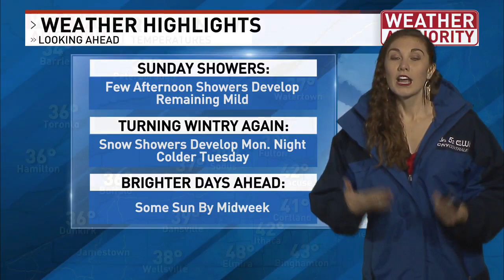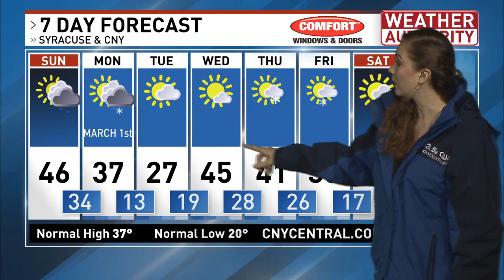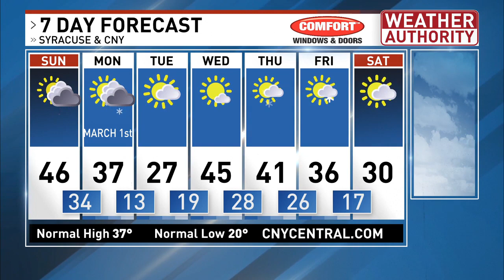Meteorologist Lydia Knox PM Forecast 2-27-21